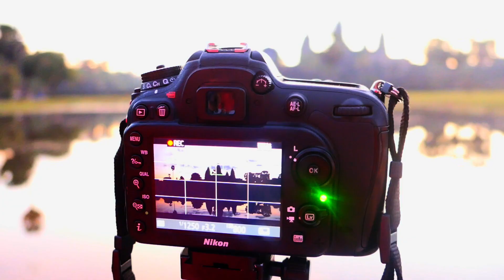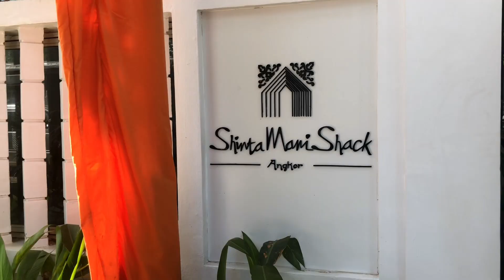CAMBODIA || Henry Family Travel Journal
Cambodia blew away all our expectations! We received a travel book last year and we were amazed that the temples of Angkor Wat won the first place vote by more than 36% We knew we had to see them! Waking up for the sunrise at Angkor Wat was a pretty unique experience. Getting there in the dark and having it light up before us was incredible. But we also had to share it with a couple hundred tourists who also wanted the same Angkor Wat sunrise experience. We couldn't believe how many people were there! Cambodia set the bar really high for our Southeast Asia trip.